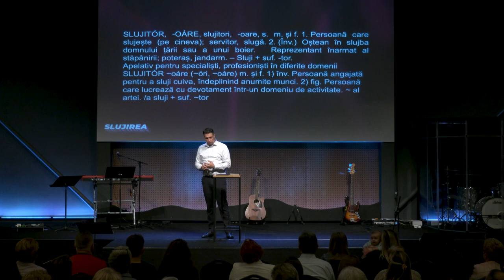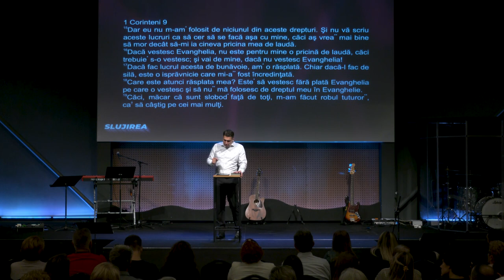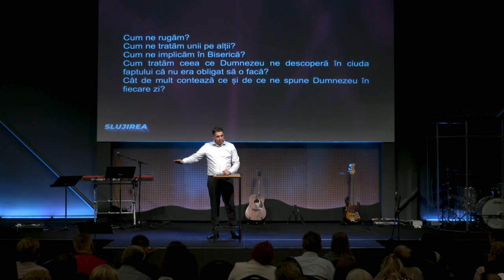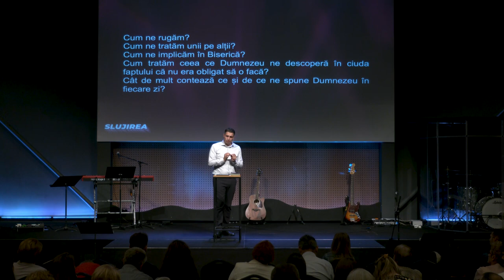Slujirea / Voluntari, slujitori și sclavi / Vlad Crîznic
Viaţa de credinţă este o slujbă cu normă întreagă, 24 de ore din 24, 7 zile din 7 iar unicul mod de a-i sluji lui Dumnezeu e să-i slujești pe oameni. Slujirea nu-i opțională ci obligatorie, dacă vrei să simți că aparții unei comunități!